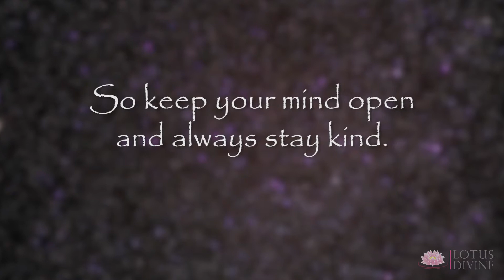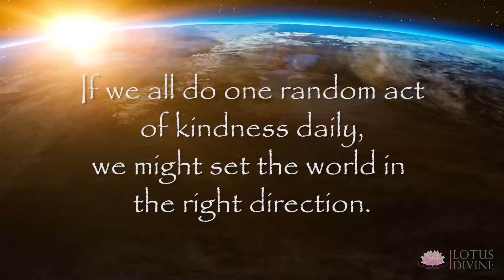Never Judge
Lotus Divine Motivational Video - Never Judge